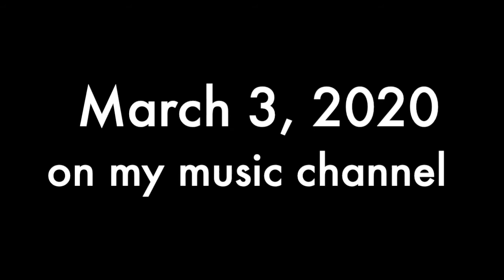SkyKing loves Angel Dust | trailer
This song took forever but it's finally done and will be released on my music channel on March 3